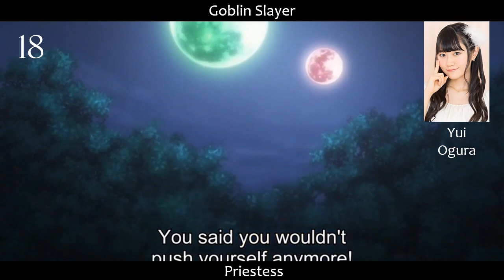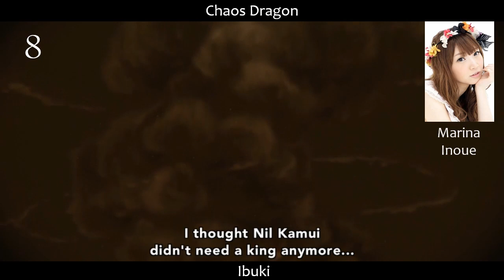My Top Female Seiyuus #2